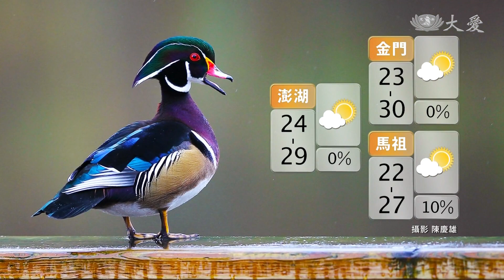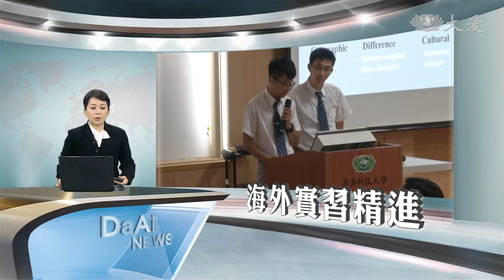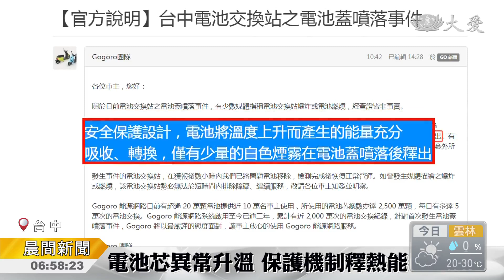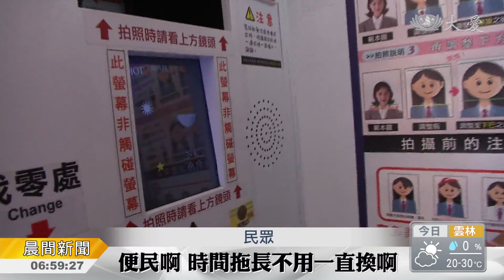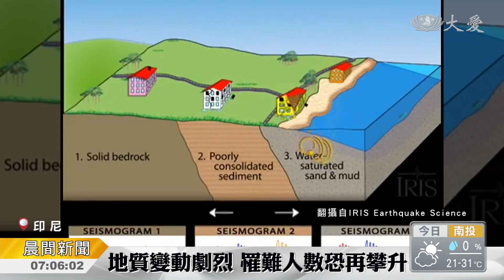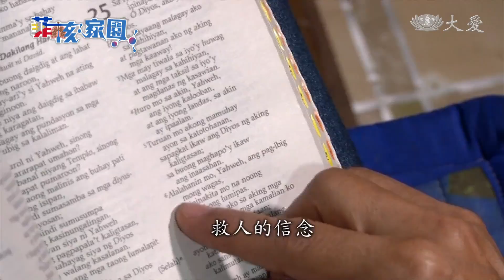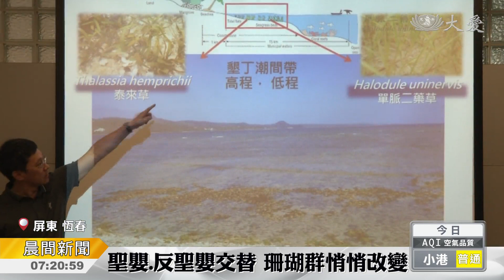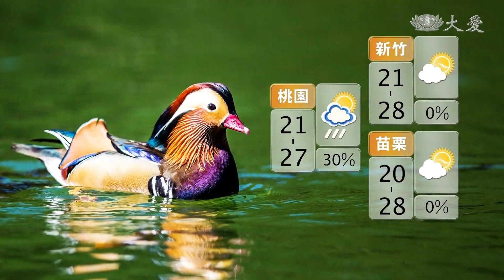大愛新聞 2018-10-03 0630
1. 印7.5強震過後 災區加速清理 (00:01:38)
 2. 追思航管英雄 安東尼斯 (00:02:51)
 3. 災區傷患不斷送出 大醫王抵錫江 (00:03:58)
 4. 送暖到印尼！毛毯.香積飯裝箱打包 (00:05:08)
 5. 美國北卡州颶風重創 慈濟勘災助重建 (00:06:23)
 6. 氣爆後一片狼藉 現值卡物資助災民 (00:08:35)
 7. 馬來西亞 送愛印尼 (00:09:58)
 8. 第二家！鐵窗圖書館 北監靜思書軒啟用 (00:11:38)
 9. 印尼移工嘉年華 慈濟義診護健康 (00:13:14)
 10.  (00:14:57)
 11. 勒令停工！碼頭吊掛貨櫃意外 壓死司機 (00:16:09)
 12. 腺病毒威力猛 紅眼.高燒七日 (00:17:53)
 13. 熱顯像空拍 夜間偷排廢無所遁形 (00:19:31)
 14. 慈科大學生海外實習 收穫滿滿 (00:21:07)
 15. "幸福市集"義賣 幼童樂在付出 (00:22:40)
 16. 公費流感疫苗 10/15開打 (00:24:20)
 17. 一不小心 國道上演絕命終結站 (00:25:37)
 18. 全國首例！電動機車電池交換站爆 (00:27:26)
 19. 交通修改條文 多項新制明年上路 (00:29:16)
 20. 印尼重災區 搜救還在ing (00:31:10)
 21. 海嘯我要知道 你為什麼會這麼大？ (00:33:37)
 22. 印尼震災區土壤液化 加劇災情 (00:35:02)
 23. 志工早會：善的共振 為台灣造福 (00:36:44)
 24. 都治關懷員 拚了命也要把藥送到 (00:42:06)
 25. 日本再次內閣改組  閣員平均63歲 (00:46:10)
 26. 德國蔬醒日 走進人群結善緣 (00:47:35)
 27. 五百顆淨斯月餅結善緣 (00:49:25)
 28. 墾丁珊瑚礁生存戰 聖嬰.反聖嬰影響比颱風還大 (00:50:52)
 29. 駱駝：跟我不熟 別靠太近... (00:52:23)
 30.  (00:53:56)